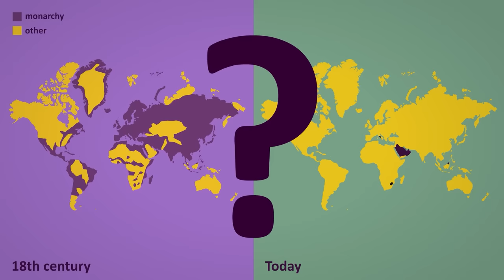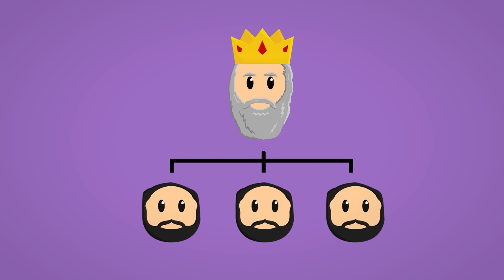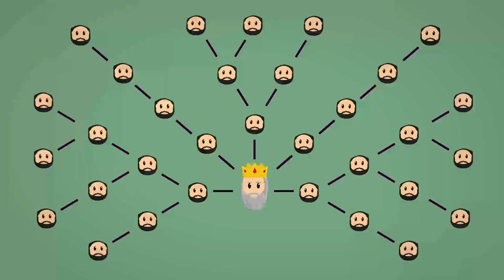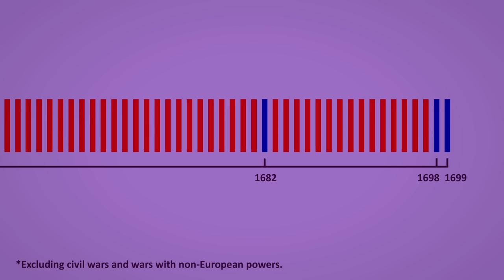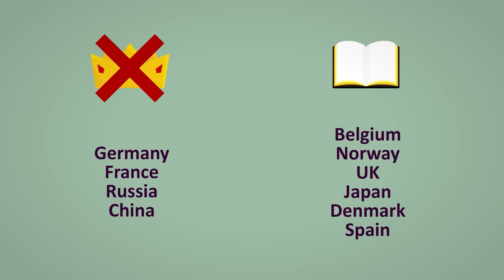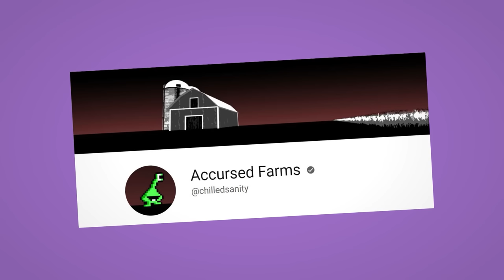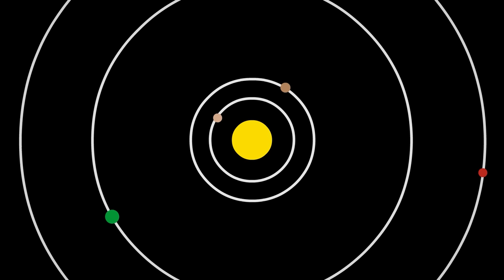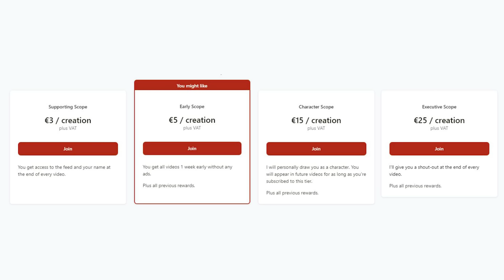Why Did Monarchies Disappear?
Where did the monarchy go? We were ruled by kings, queens, emperors, and empresses but today almost every monarchy disappeared. This video answers what happened to monarchies. And why don't modern monarchies have any power? We will also talk a bit about the rise of democracy.

Credits
- Research: Mrs Scope
- Animation: Petra Lilla Marjai
- Audio: Seb. Soto

Sources - Books
F. Fukuyama (1992) The End of History and The Last Man. The Free Press. New York
J. J. Rousseau (2004) The Social Contract. Penguin Books. London
W. Doyle (2019) The French Revolution. Oxford University Press. Oxford
A Brief History Of Spain (2019) J. Black. Robinson. Cornwall
Blood and Iron (2022) K. Hoyer. The History Press. Cheltenham
K. Ghattas (2020) Black Wave. Wildfire. Headline. London
Smith, S. A. (2002) The Russian Revolution – A Very Short Introduction. Oxford University Press. Oxford

Sources - Journal Articles
Franz Michael (1955). State and Society in Nineteenth-Century China. World Politics, 7, pp 419-433 doi:10.2307/2009000